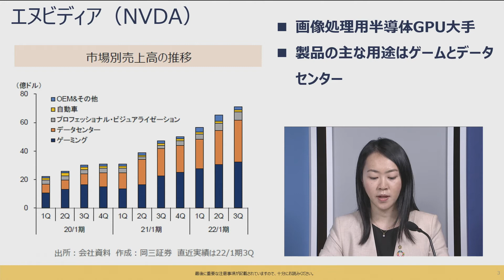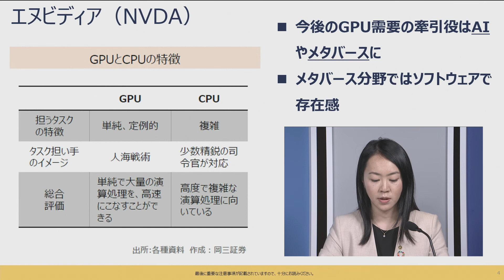岡三 World Best Stock ～エヌビディア（NVDA） ～【岡三証券】WEBセミナー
弊社が厳選した国際優良株をご紹介する「岡三WorldBestStock」
略して「岡三WBS」

今回は「 エヌビディア（NVDA）」を
岡三証券・小泉めぐみシニアストラテジストが解説します。

「岡三WorldBestStock」のPDFをご覧ください。